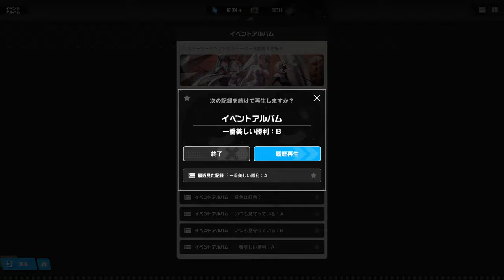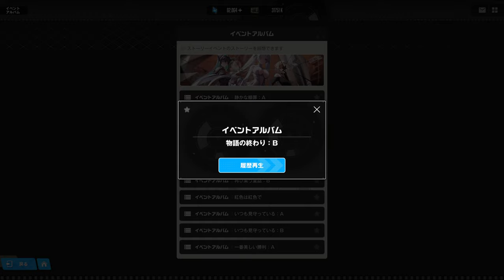【OLD TALES】2周年イベント ストーリーイベント第２部 01:39:06 QUEEN対戦ムービー フェアリーテールモデル第2世代の過去『勝利の女神：NIKKE』丁寧に撮りました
01:39:06 QUEEN対戦ムービー
【OLD TALES】2周年イベント  ストーリーイベント第２部
『勝利の女神：NIKKE』の魅力的なストーリーイベントです★
ノーカット・実況無し
【高解像度】4K60FPS 5.1chサラウンド録音です
PC / iOS / Android 対応ソフト
「勝利の女神：NIKKE」背中で魅せるガンガールRPG
基本プレイ無料 (一部課金あり)